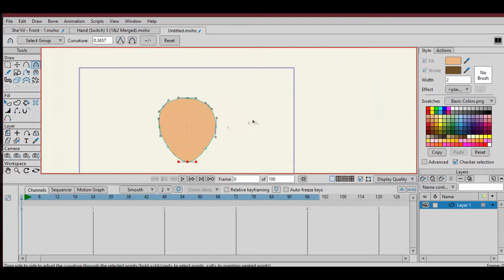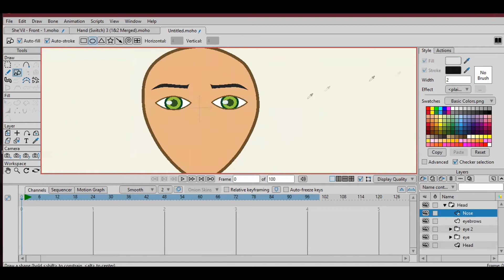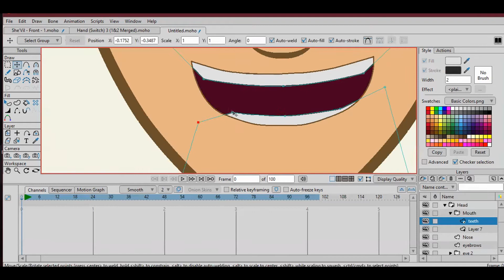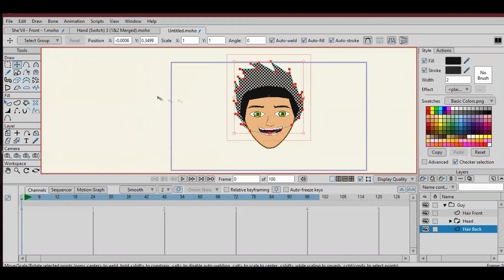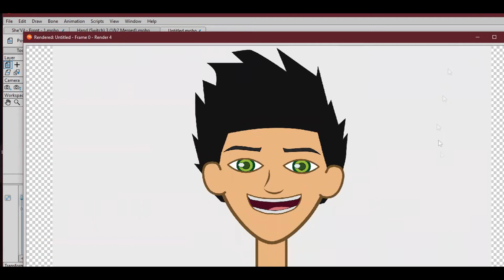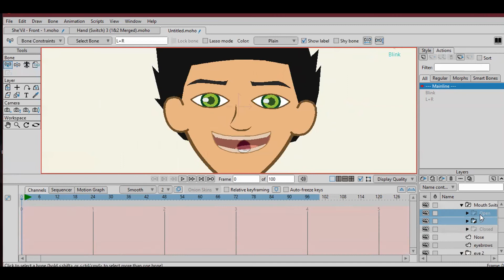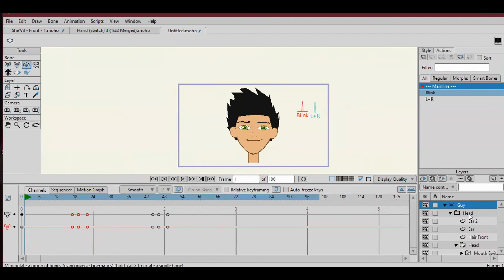How to Rig a Head in Moho Pro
Basic Head Rig with Talking Mouth and Moving Eyes - Follow TeamBaddNews on IG to Get Information & Updates on Our Animated Series Coming Soon!